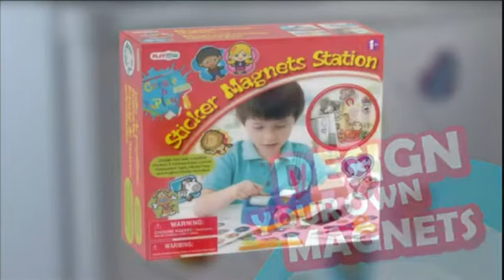Playgo Sticker Magnets Machine (7392)